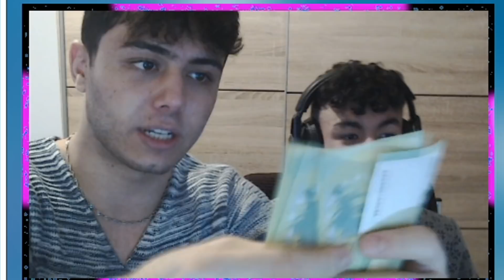KLEINER BRUDER Bekommt PRO K!LL 100€ in Fortnite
Fortnite 2 Videos auf deutsch Live EVENT Starswars mit imNatiz in Random Duos wie Mädchen Klärt Jungen oder Junge Liebt Mädchen auf dem Renegade Raider und Ghoul Trooper OG Skins Account Scammer und Hacker Videos sowie Challenges oder Pranks wie Streamsnipe Videos gibt es auf diesem Kanal.

CreatorCode imNatiz

1. lass gerne ein abo da
2. like das Video
3. teil das video

ähliche youtuber:
imNatiz, Standart Skill,SpontanaBlack,iCrimax,EZZKN,Die Crew,RichtigerKevin,Arian,Trymacs,MckyTV,itsAssiTV,Simex,
Steel,Marky,rewinside,MexifyGames,,RedSama,KidMave,Odumanpique,AviveHD,StanPlay,RuiN Reserve,Stanni,KamoLRF,Krench Royale!

*Dies ist ein Entertainment-Channel - Die Story beruht auf fiktiven Ereignissen*